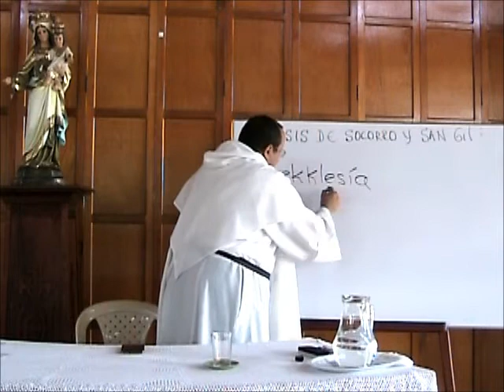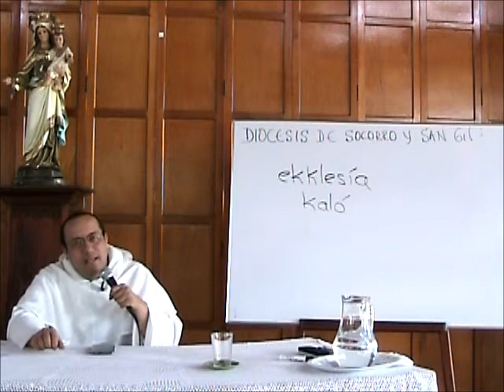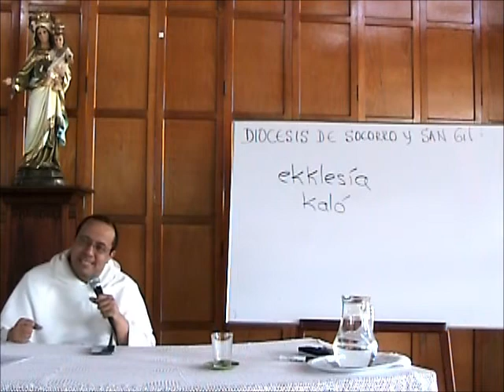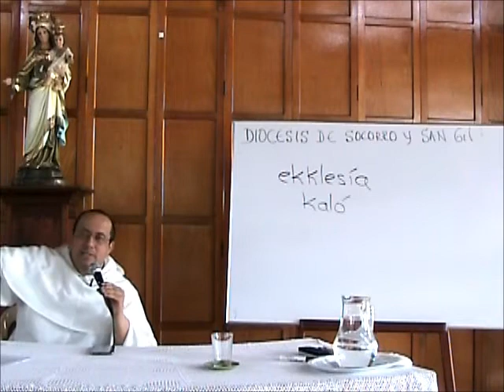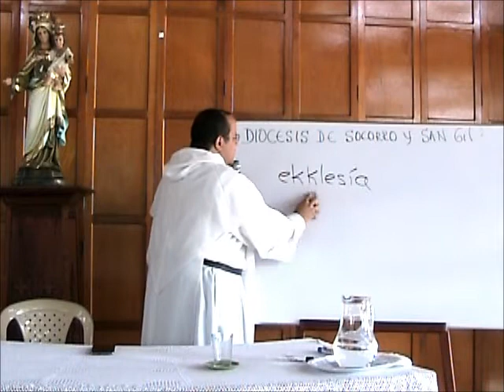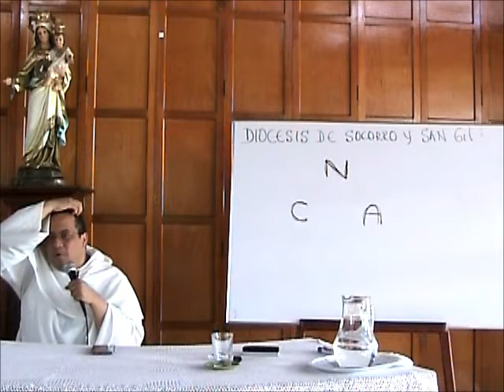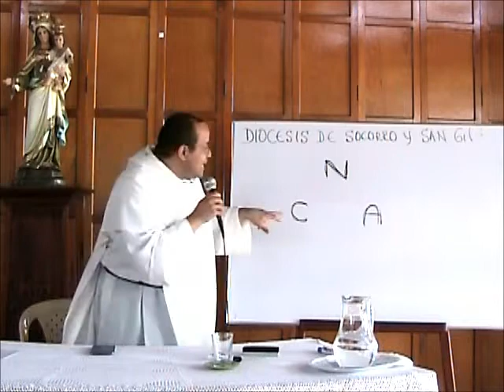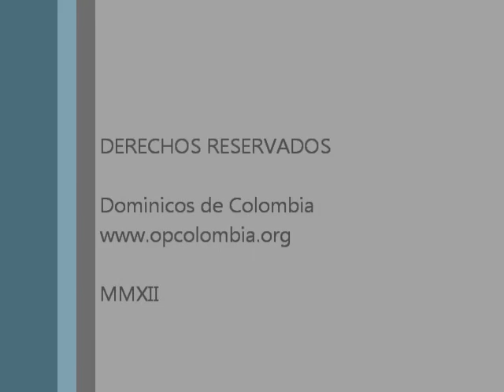Hombres de Fe, 3 de 8, Fe y Palabra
* La PROPUESTA de Dios llegó de modo inmediato a aquellos que, como Matías y los demás apóstoles, conocieron a Cristo desde el bautismo hasta la Cruz, y luego le vieron y reconocieron resucitado. Para todos los demás, esa propuesta llega de modo indirecto, como "noticia," es decir, como mensaje, testimonio, predicación.

* Por eso dice san Pablo que "la fe viene de la predicación" (Romanos 10). Sin la predicación no hay conocimiento de la noticia, la propuesta de amor divino; y sin ella, no hay respuesta posible de obediencia y de fe.

* Si la fe es respuesta, la fe depende de la calidad y profundidad de nuestro responder, y por eso depende de la calidad y profundidad de nuestra escucha.

* La escucha renuente, tardía, perezosa, fragmentaria da frutos pobres. La escucha asidua, oportuna, diligente, perseverante da frutos abundantes.

* Así vemos que los primeros cristianos eran asiduos a la enseñanza de los apóstoles. Ya conocían el kerigma pero necesitaban seguir escuchando su eco en cada dimensión de la vida humana.

* ¿Qué oían? En la línea de la predicación rabínica, más que explicaciones teóricas o esquemas conceptuales, su palabra se movía en espiral ascendente a través de tres puntos: Narración, Comentario, Aplicación.